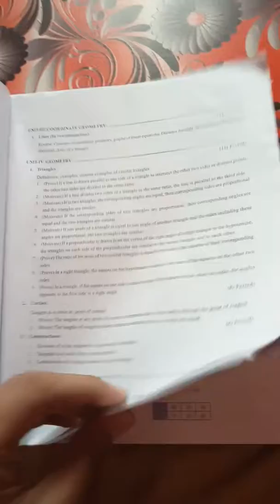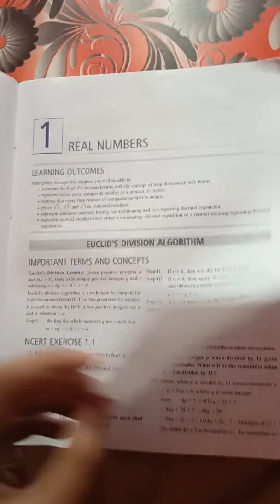Best book for mathematics class 10(together with)